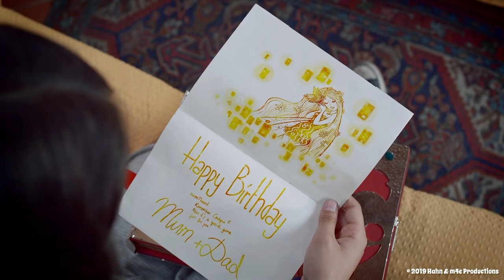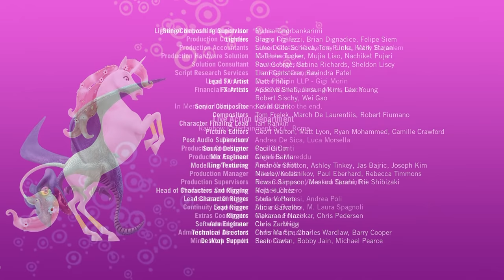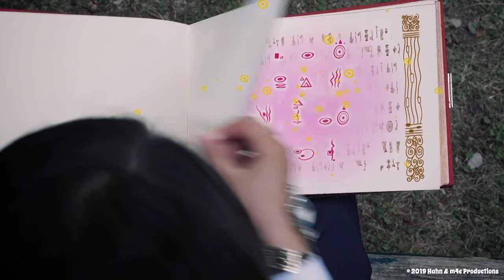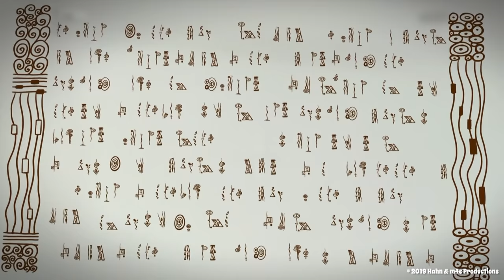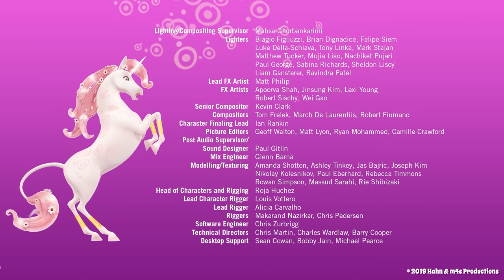Odcinek 1&2 - 🦄Rozmowa z jednorożcami - Mia i ja - Mia and me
💖Witaj w świecie Centopii!💖
fantastyczne miejsce Centopia jest domem elfów i jednorożców i tutaj doświadczamy wspaniałe przygody. 🦄🦄🦄